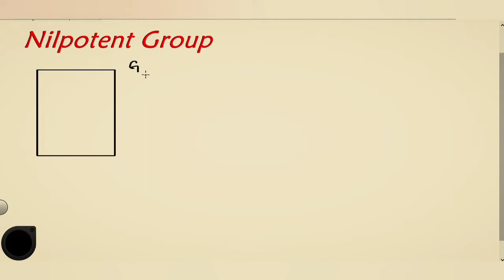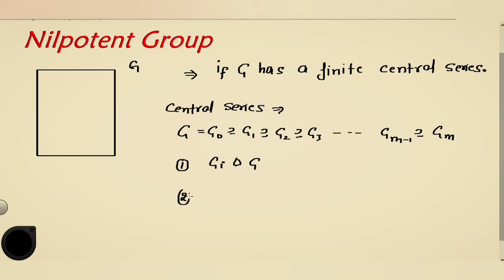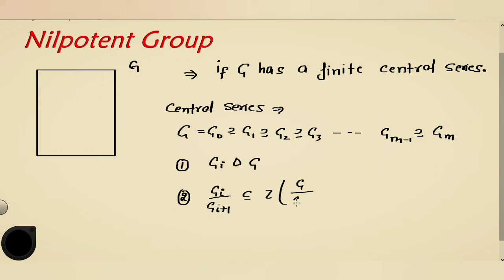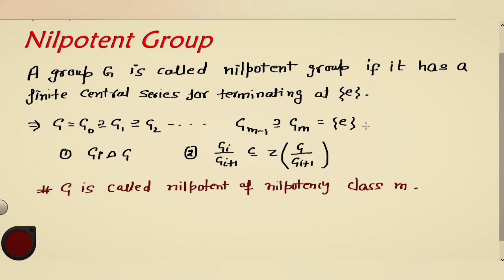Nilpotent Group || Abstract Algebra || Nilpotent Group examples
This channel will provide you all stuff of # M.Sc Maths # B.Sc NM # MCA # B.Tech. Mathematics.
Here you can watch proof of Theorems and Examples.
Nilpotent Group
Nilpotency in group theory

This video lecture of Advance Abstract Algebra | Automorphism | Automorphism Examples & Theorems | Abstract Algebra | Examples & Solution By Definition | Problems  & Concepts  by Karan Sir Mathematics  will help Engineering and Basic Science students to understand following topic of Mathematics:
1. Field Theory
2. Solvable Group
3. Extension Field
4.  This is Part of Abstract Algebra
5. Group Theory in Mathematics
6. Ring Theory
Find Online Solutions Of Group Theory | Automorphism | Automorphism Examples & Theorems | Abstract Algebra | Problems  & Concepts  by Karan Sir

Dr. Karan Kamboj